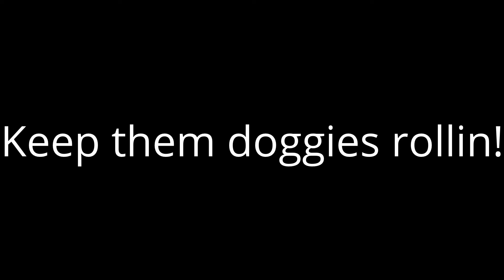Bullwhip day at Cowboy Camp - Yee Haw, Rawhide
"Mick" continues his Boot Camp training with his first exposure to a bullwhip. By the end of the session, Matt was cracking that rawhide like they were on a cattle drive. Yee Haw!